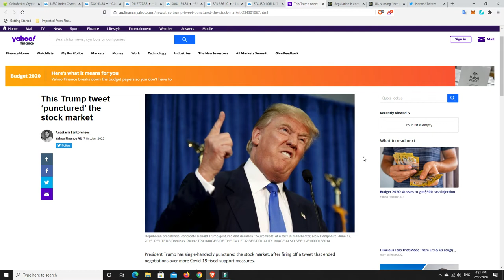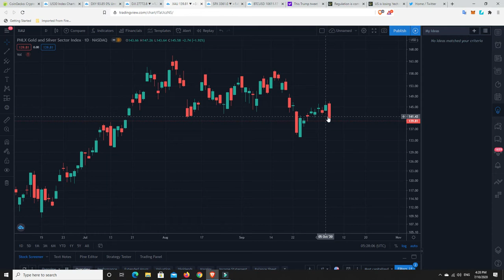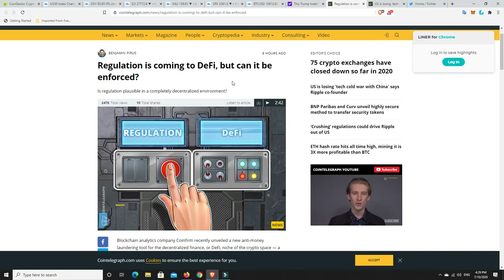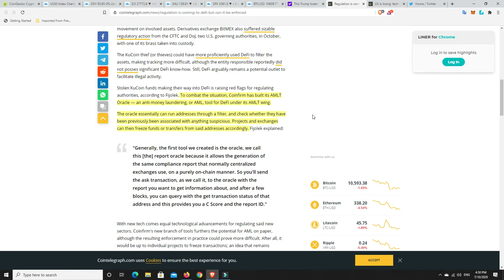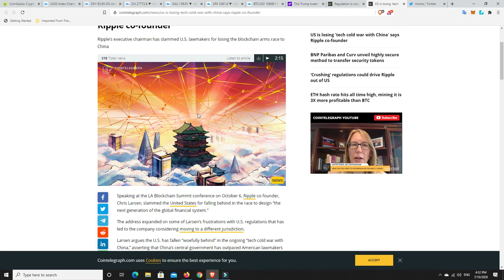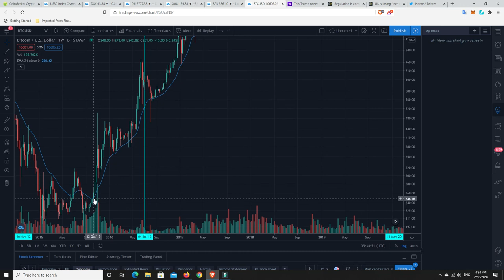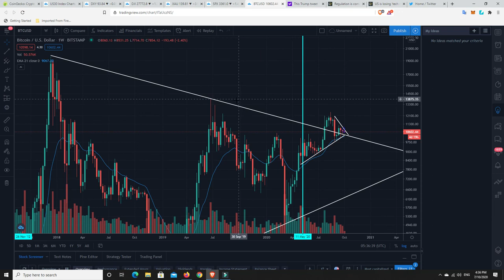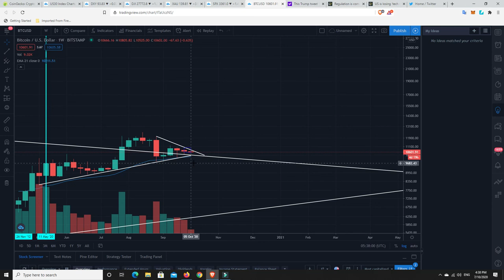1 Trump tweet causes markets to dump. Is Ripple going to move outside of the U.S.?